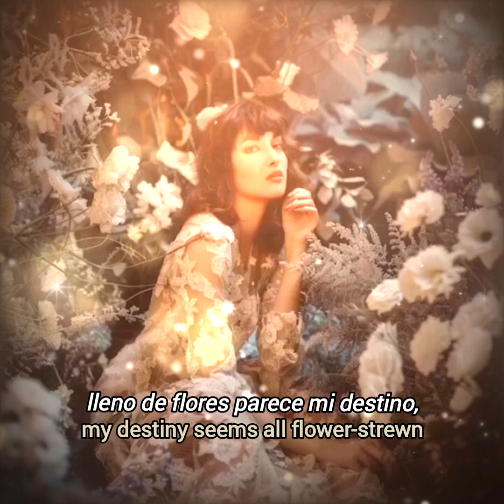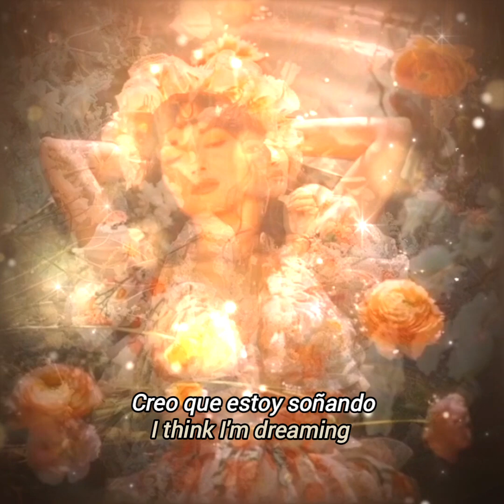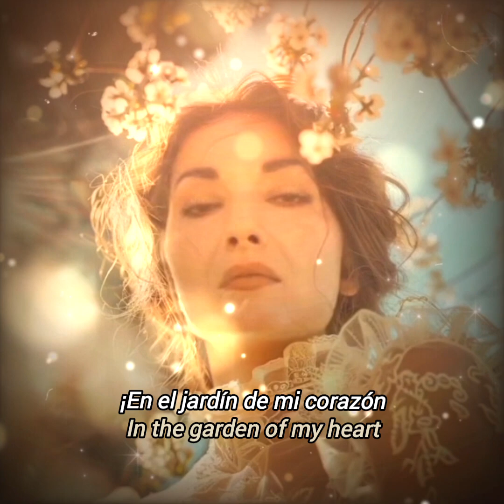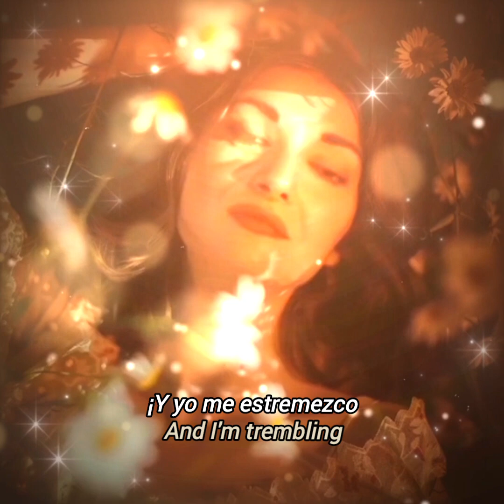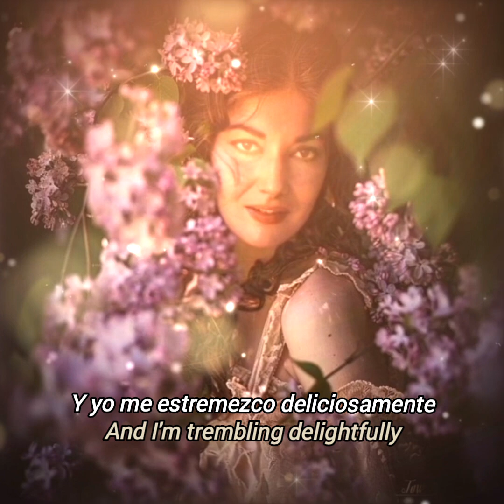Maria Callas "Depuis le jour" from Gustave Charpentier's "Louise"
Maria Callas sings her passionate and unmatchable rendition of "Depuis le jour" from Gustave Charpentier's "Louise" 1900, in Studio 1961, for her first French Arias album.

King Tut Ambient Remix 2024
AI Pictures

This is a non-profit Video Art made with AI images to cebebrate and perpetuate the memory of one of the greatest artist the world has given.❤️⚘️